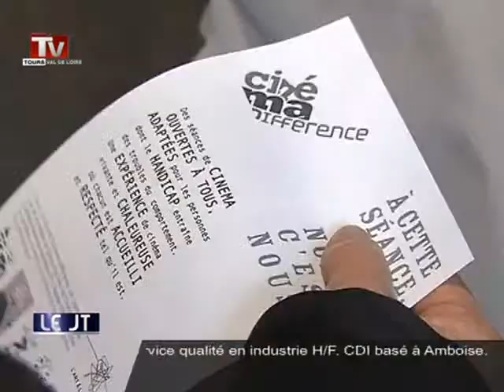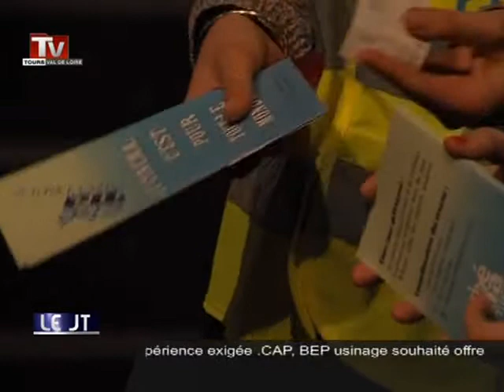Tours: le cinéma pour tous!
Sites webs/blogs, copiez cette vidéo avec le bouton "Intégrer" !
 L'association "Ma différence" propose de conjuguer cinéma et handicap à travers des séances sur-mesures aux Studio.